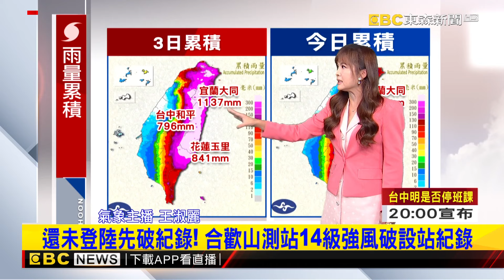【淑麗氣象】最新！ 「康芮」登陸過山 結構破壞 強度減弱為中颱@newsebc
「康芮」颱風即將就要出海了嗎，接下來有哪些地方要注意風雨的。

11/10~11/24 敬請鎖定51頻道！
⚾場次看這邊⚾
11/13 18:25 中華VS韓國
11/14 18:25 中華VS多明尼加